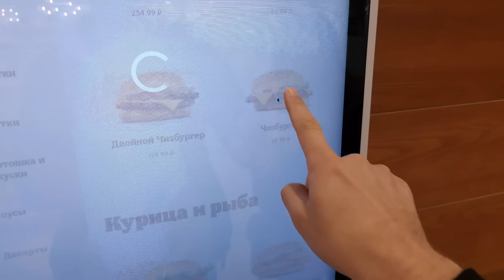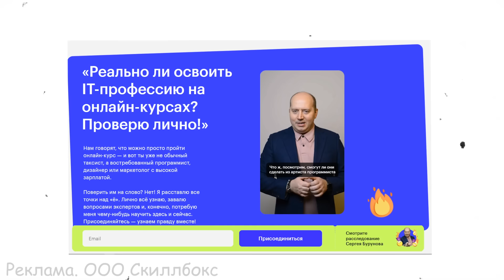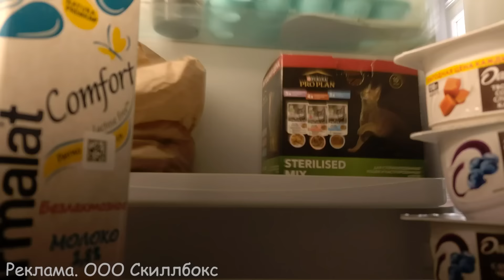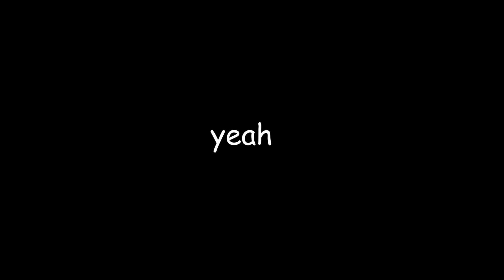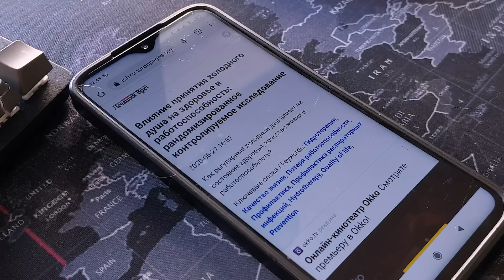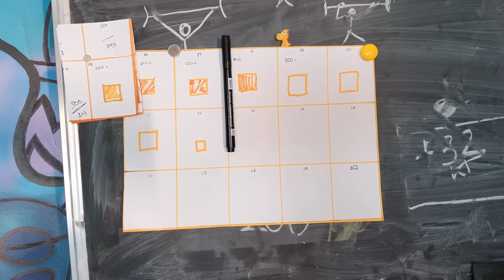Учусь Подтягиваться На Одной Руке За 7 Дней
В описании:
Присоединяйтесь к образовательному расследованию Сергея Бурунова и участвуйте в розыгрыше 10 онлайн-курсов!

Я решил научиться подтягиваться на одной руке. Во время прошлого челленджа с подтягиваниями, я выделил неделю, за которую хотел научиться подтягиваться на 1 руке. Как научиться подтягиваться на одной руке. Подтягивание на 1. Учусь подтягиваться на одной руке за 7 дней.